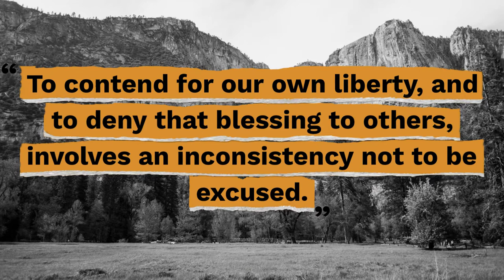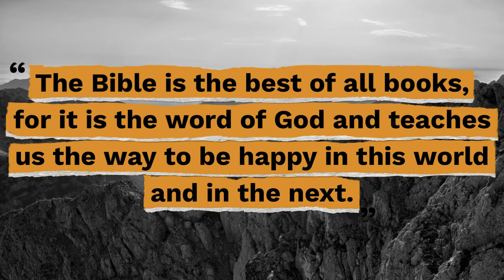Top 8 John Jay Quotes - Gracious Quotes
Here are the top 10 John Jay quotes so you can learn to take responsibility for your actions to cultivate your leadership skills.

Useful Links:
► FREE Inspirational Quotes: